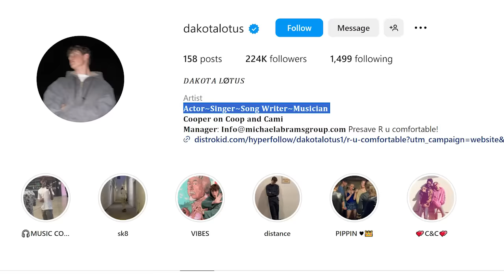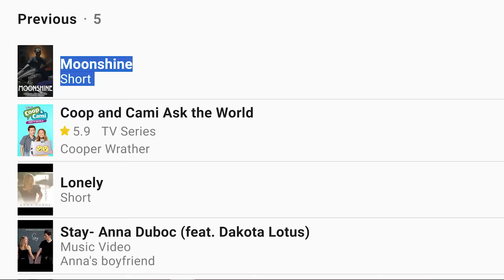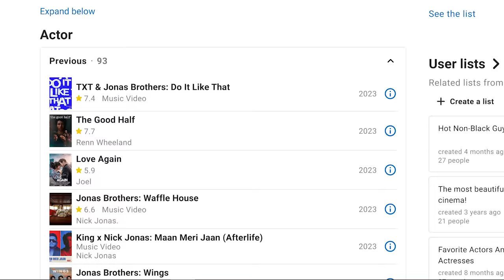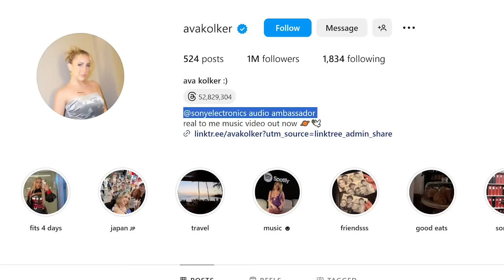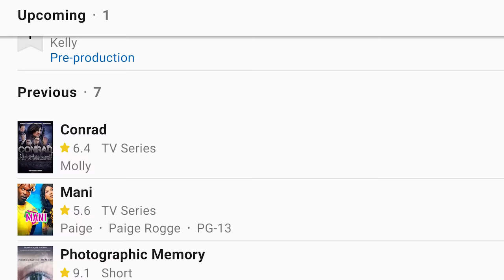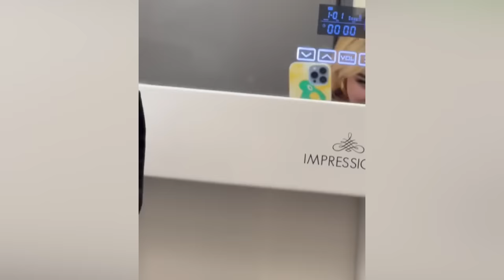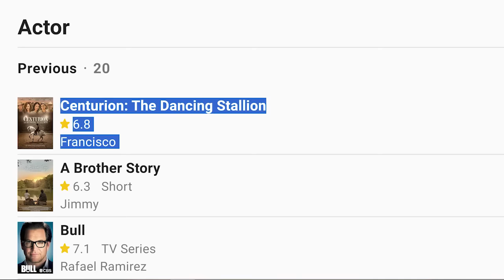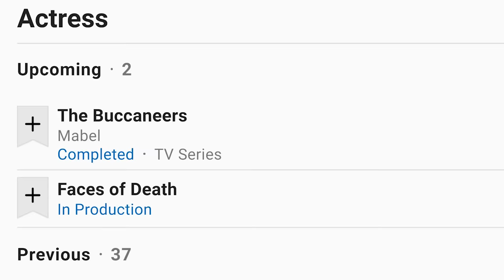Disney Stars 🔥 Who Have Changed A Lot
Disney Stars 🔥 Who Have Changed A Lot 🔥 Then And Now 🔥 Before And After
  This is a video about the Disney actors. Check out how they've changed over the years and how are they doing now. This is a simple video with their biography highlights, and  present projects. We appreciate any feedback and suggestions.  Enjoy!

💗 Stars:
🔸 Pearce Joza as Spyder Johnson Mech-X4
🔸 Jackson Dollinger - Young Max - Sydney to the Max
🔸 Dakota Lotus - Cooper Wrather Coop and Cami Ask the World
🔸 Nick Jonas as  himself in "Jonas"  TV Movie Nate in "Camp Rock"
🔸 Adam Irigoyen 𝚋𝚛𝚒𝚎𝚕𝚕𝚎 𝚑𝚘𝚗𝚘𝚛𝚊𝚝 2 YEARS       Deuce in "Shake It Up"
🔸 Nicolas Bechtel -  Lewie in "Stuck in the Middle"
🔸 Coco Christo -  Olivia Duran in "Gabby Duran and the Unsittables"
🔸 Ava Kolker - Olive Rozalski in "Sydney to the Max"
🔸 Lela Brown   DJ Lela B. in Just Roll with It
🔸 Dove Cameron both toles in "Liv and Maddie" and " Descendants "
🔸 Sky Katz -Tess O'Malley Raven's Home
🔸 JJ TOTAH Stuart  in "Jessie "
🔸 Mia Talerico (Charlie) in "Good Luck Charlie"
🔸 Demi Lovato (Sonny)in "Sonny with a Chance"